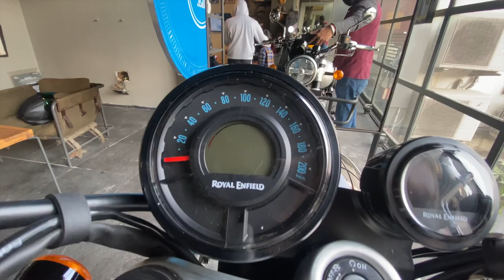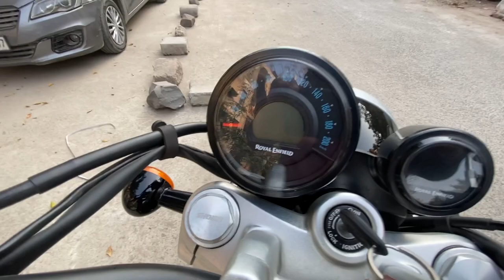First Riding experience of Royal Enfield Super Meteor 650 CC || Not Happy